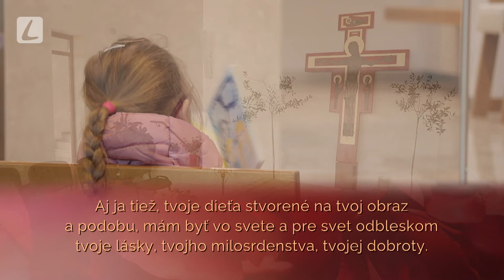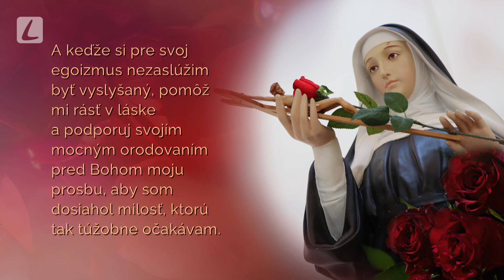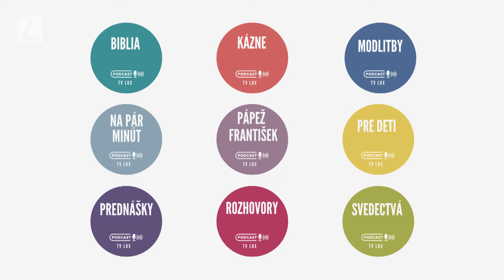NOVÉNA K SV. RITE | 3. deň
Podcasty